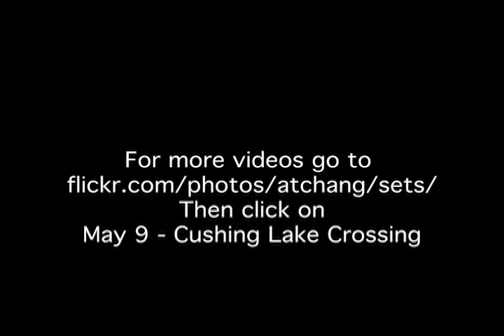Costumed Contestants Cross Cushing Creek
Sorry for the sloppy editing and titling, I threw this to together in a few hours as soon as I got home that night.

Cameos by Tiger Woods, Snooki from Jersey Shore, Evel Knievel, Paul Bunyan, and Cookie Monster

May 9 - Squaw Valley - Pond Skiing